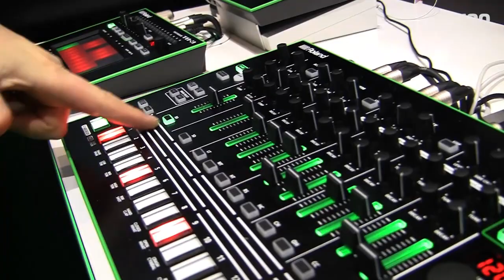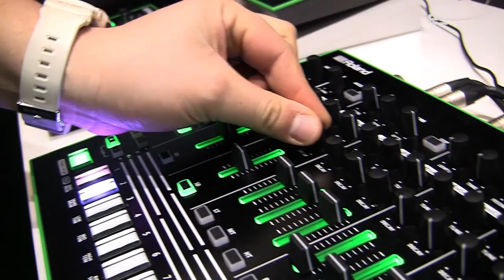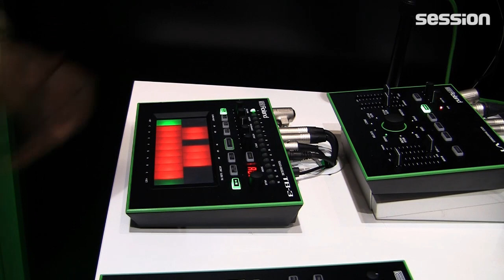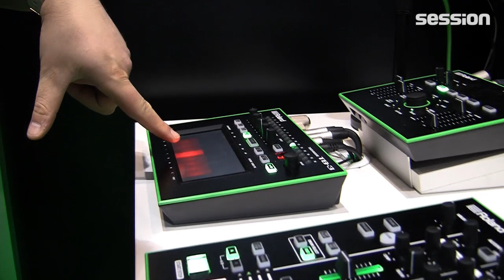Musikmesse 2014: Roland AIRA